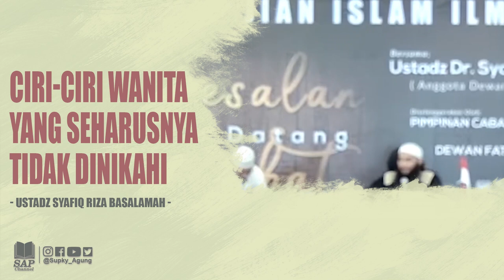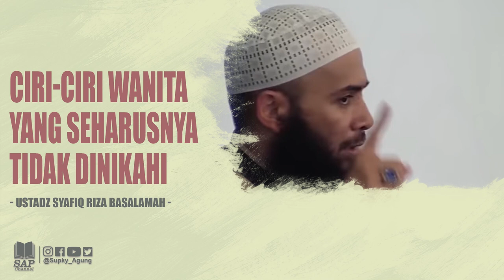CIRI-CIRI WANITA YANG SEHARUSNYA TIDAK DINIKAHI | USTADZ SYAFIQ RIZA BASALAMAH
Murotall Opening & Ending : Muhammad Thaha al Junaid